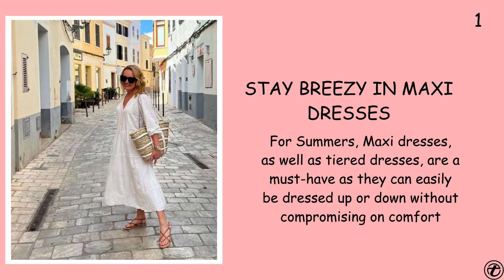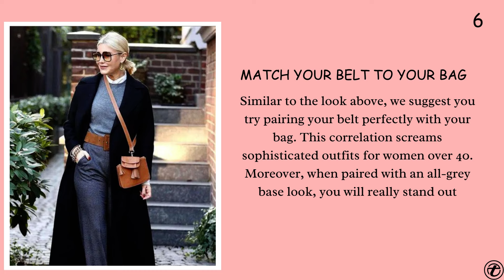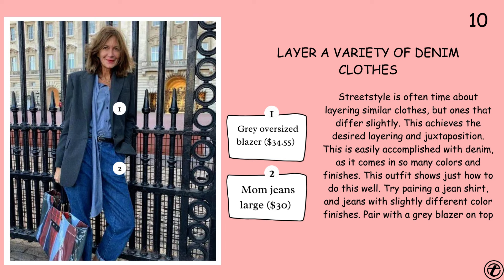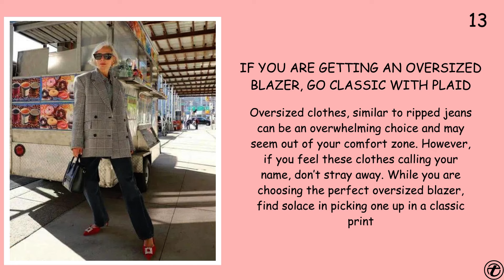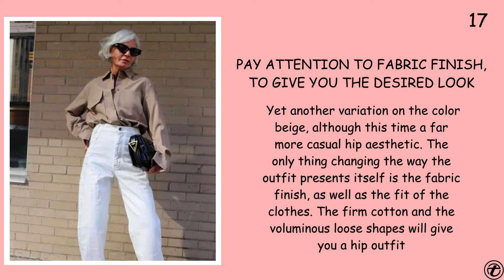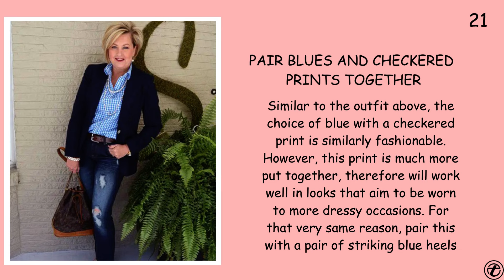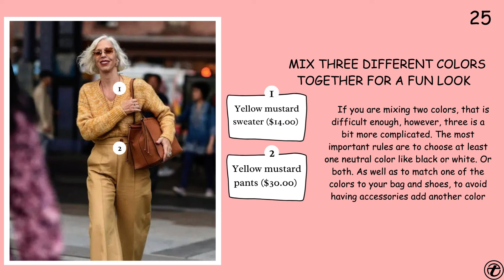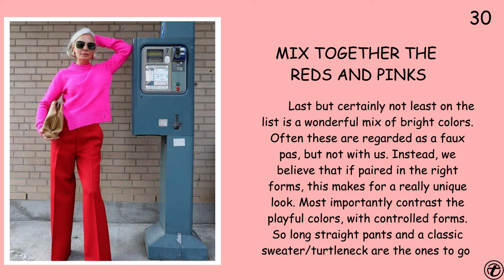30 STREET STYLE OUTFITS FOR WOMEN OVER 40 AND 50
30 STREET STYLE OUTFITS FOR WOMEN OVER 40 AND 50

How to look classy over 40?
What should a 40 year old woman wear?
How to look classy at 50?
How to style women over 50?

Summer outfits for women over 40 and 50
Latest outfits for women over 40 and 50
Casual outfits for women over 40 and 50
trendy clothes for 40 year old woman 2023
party clothes for 40 year old woman
casual outfits for 40 year old woman
how to dress at 40 woman